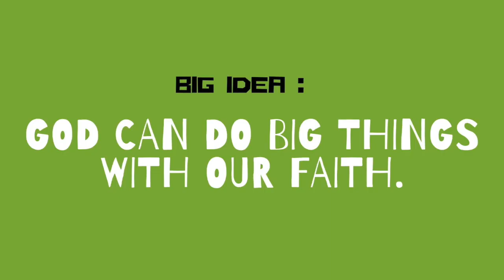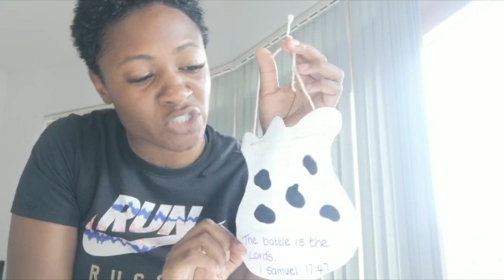6th September - Frontline Kids Online | WEEK 9: BOOKS OF THE BIBLE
Frontline Kids is the children's ministry of All Nations church. Our vision is for kids everywhere to FindJesus, LiveJesus and ShoutJesus. You and your family can join us for our online kids service where we aim to each week to have a kids’ service where every child can experience the love of Jesus for themselves in a fun, creative way - through bible stories, creative activities and fun games!